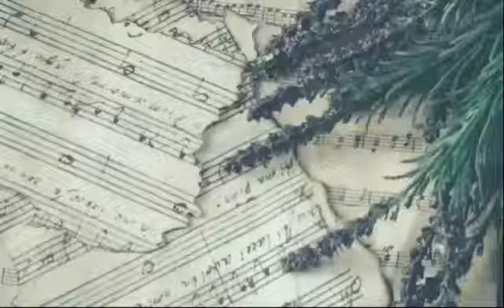LOVE STORY - TAYLOR SWIFT (UKULELE COVER)